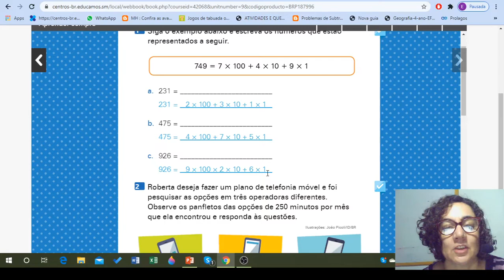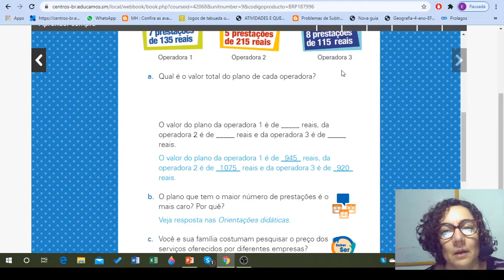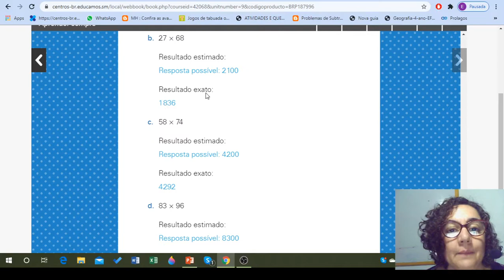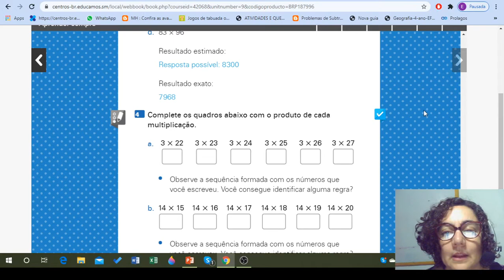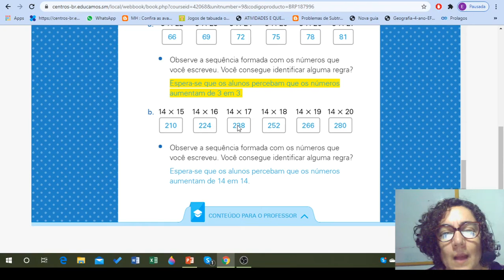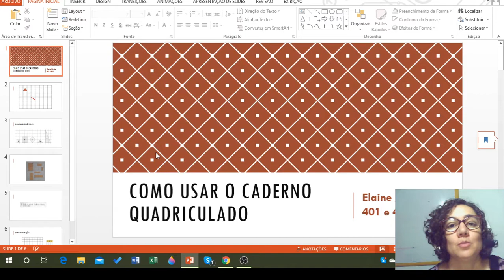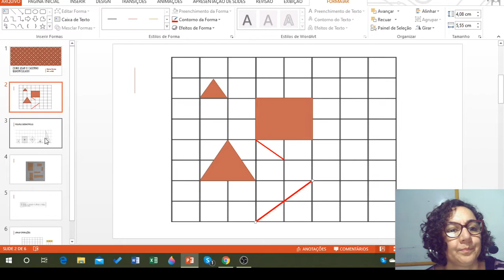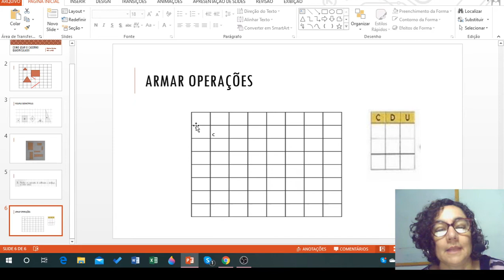4º ANO - Aula do dia 26/06/2020 - matemática - ProfªElaine Myrtes - correções e tutorial ( caderno).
4º ANO - Aula do dia 26/06/2020 - matemática - ProfªElaine Myrtes - correções do livro didático capítulo 4, págs.114 e 115.
 Tutorial ( caderno quadriculado).